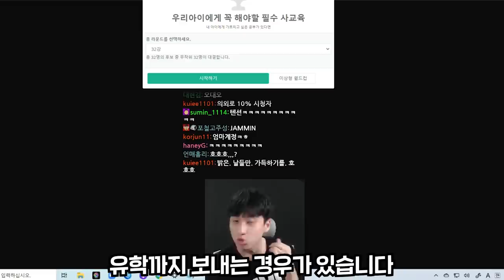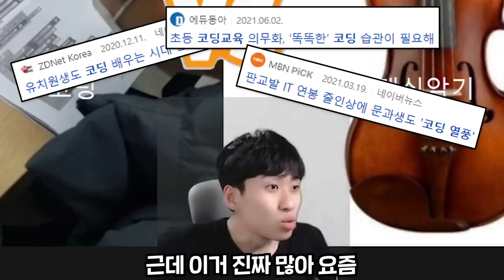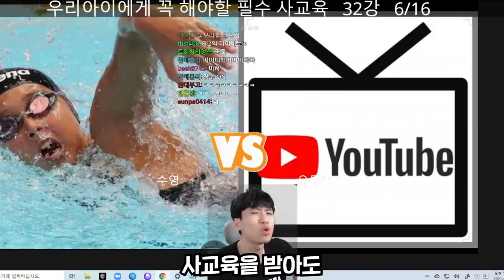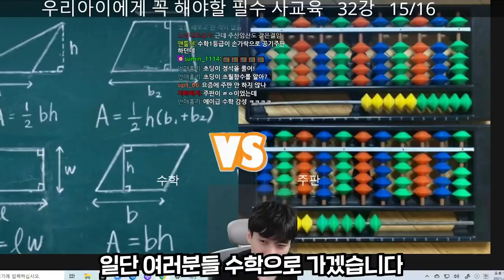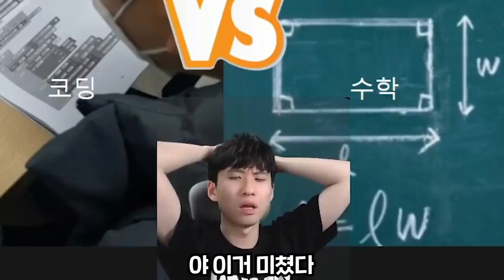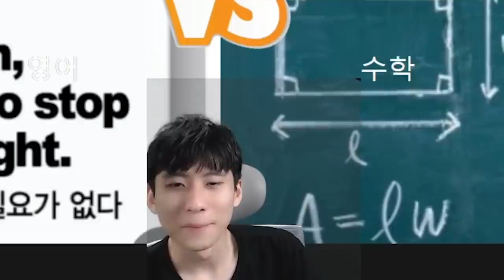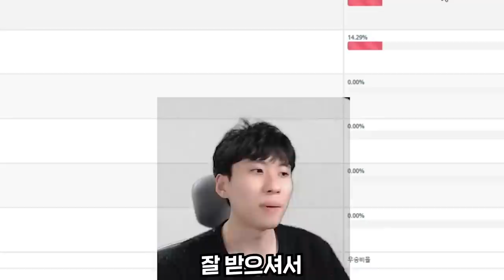엄마 등쌀에 떠밀려 한 번쯤 다녀봤던 학원은?